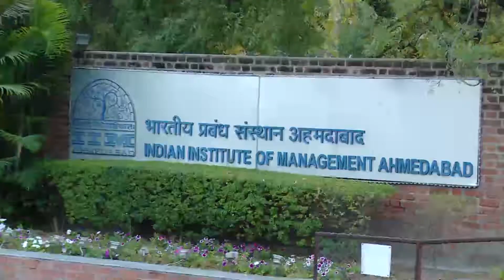The 50th IIMA Convocation 2015 Part - I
The fiftieth convocation in 2015 at IIMA had Shri. Ajaypal Singh Banga, the President and Chief Executive Officer, MasterCard, as the Chief Guest.